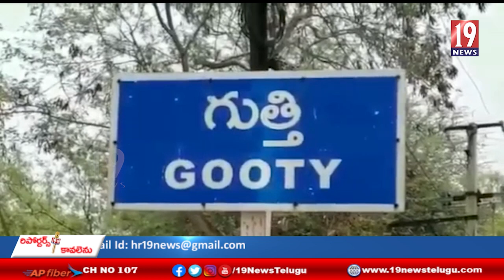రాజాపురం గ్రామం దగ్గర వాహనాల తనిఖీ చేస్తుండగా PDS రైస్ పట్టుకొన్న పోలీసులు - కడప జిల్లా